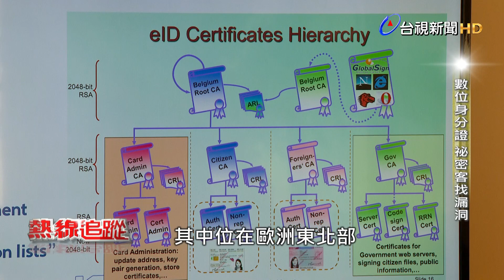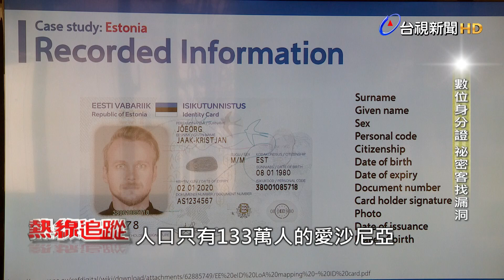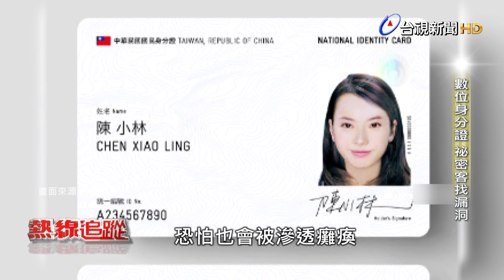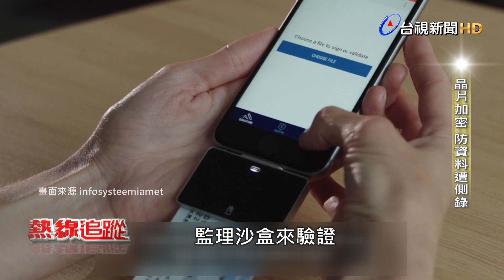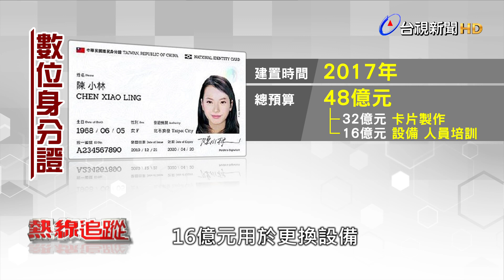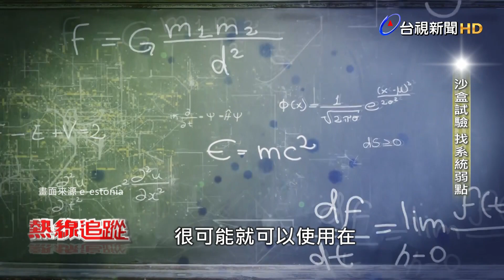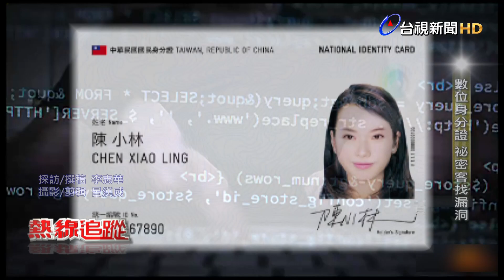熱線追蹤 - 數位身分證 秘密客找漏洞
一提到數位身分證，應該有不少人會先想到波羅的海三小國之一的愛沙尼亞，他們推行數位身分證，已經有將近20年時間。除了能當做健保卡，同時還能有交通、銀行，不在籍投票等功能，也是台灣學習效法的對象。不過數位身分證，帶來方便的同時，可能也會有個資上的隱憂。

因為數位身分證系統，就像一把隱形的金鑰匙，能串接政府部門各種資料庫，萬一被駭客破解，就會有嚴重的資安問題。專家提醒，愛沙尼亞就曾經發生過，遭駭客入侵的狀況。 此外國際間也有案例發現，有些國家會蒐集民眾的電子足跡，做大數據分析，了解民眾生活型態，進而影響人民的想法。專家學者憂心，這種情況，難保不會在台灣發生。